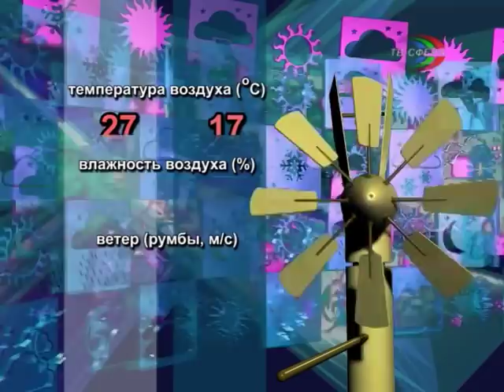`Городские новости` 2 июля